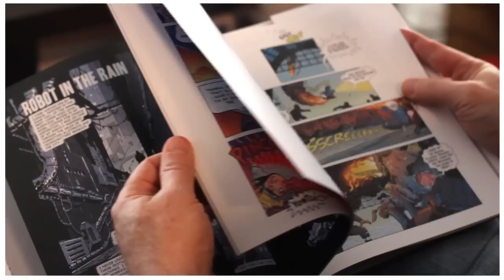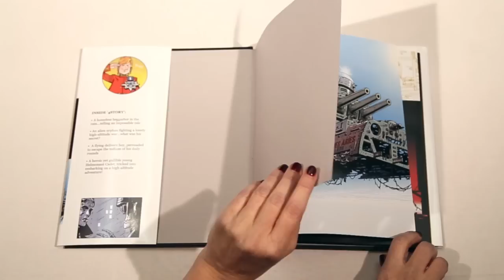Meet comic book artist and author Paul Rivoche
Comic book artist Paul Rivoche has drawn some pretty impressive characters including Batman and Ironman. He's also done a wonderful book of his own comic book stories with Blurb called 4 Story. Meet Paul and see how he works.